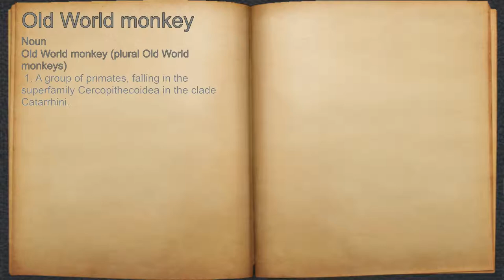What does Old World monkey mean?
A spoken definition of Old World monkey.

Intro Sound:
Typewriter - Tamskp